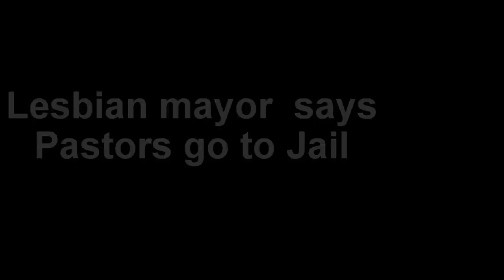Lesbian Mayor Threatens Pastors to Jail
Houston Texas lesbian mayor Annise Parker threatens pastors with Jail via contempt of court for not submitting all sermons on "gay" subjects. So much for "tolerance" and freedom of speech. This in relation to a so called hate crime law for tolerating SIN. More below

Houston City Attorney with this is David Feldman - a kosher  name for a lawyer.